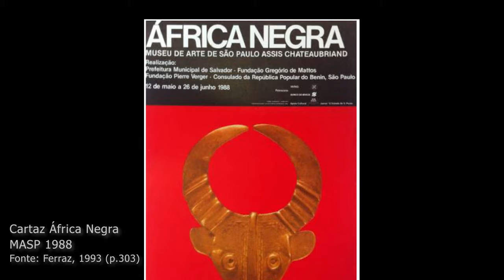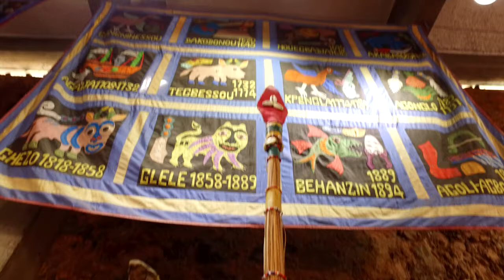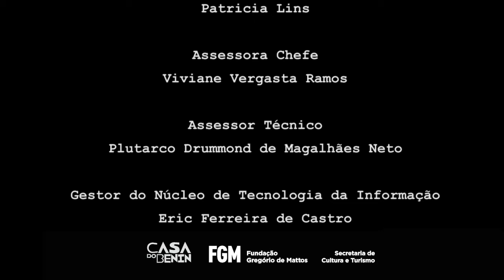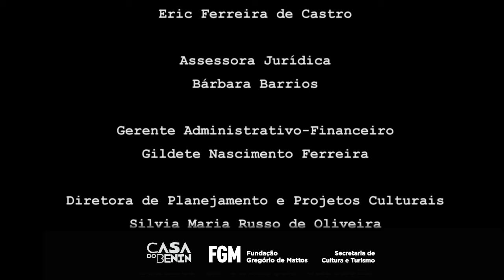CASA DO BENIN Acervo, Memória e Mediação Cultural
DIÁLOGOS: Casa do Benin
Tema:  Acervo, Memória e Mediação Cultural

Os espaços culturais administrados pela Prefeitura Municipal de Salvador, por meio da Fundação Gregório de Mattos, realizam, desde a primeira quinta-feira do mês de junho (04/06), uma série de atividades online no canal do YouTube da FGM e nas redes sociais.

A cada quinta-feira, um dos espaços culturais da FGM (Espaços Culturais Boca de Brasa, Teatro Gregório de Mattos, Espaço Cultural da Barroquinha e Casa do Benin) integra a grade fixa do ConexãoFGM, no canal do YouTube da FGM.

Às 08h, disponibilizamos um vídeo apresentando o Espaço, contando sua história, trajetórias, projetos desenvolvidos, parcerias estabelecidas, dentre outros assuntos. Já às 21h, a Fundação promove a live 'Diálogos', que são encontros virtuais apresentados pelo Gerente de Equipamentos Culturais (GECULT) da FGM, Chicco Assis, sempre com convidados que abordam temas diversos relacionados aos espaços culturais.

Na edição de hoje do DIÁLOGOS o bate-papo será sobre a Casa do Benin, sua importância histórica, cultural e outras curiosidades, para isso contaremos com a participação de Marcelo Cunha, Lucas Feres, Igor Tiago e Jean Herbert. Apresentação e mediação, Chicco Assis, gerente de equipamentos culturais da FGM.

Conecte-se aos nossos espaços culturais no Insta, Face e Youtube, siga:
@fgmoficial (Instagram) e @fgmcultura (Facebook)